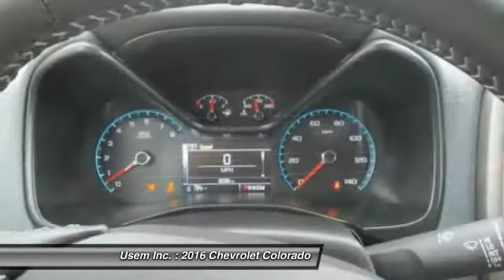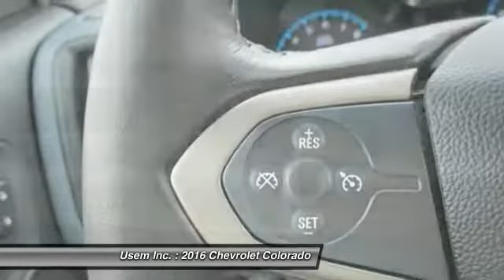2016 Chevrolet Colorado Austin MN 32563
2016 Chevrolet Colorado 4WD Z71

Usem Inc.

4WD CREW CAB WITH Z71 PACKAGE, 3.6 LITER ENGINE RATED AT 24 MPG HWY, HEATED SEATS